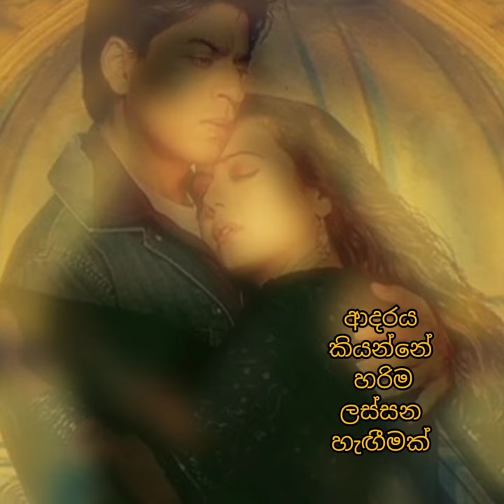Sinhala (Srilankan language) female voiceover sample - Madhushika W.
Sinhala (Srilankan language) female voiceover talent Madhushika W. is ready to voice your next upcoming video's Sinhala version in India.